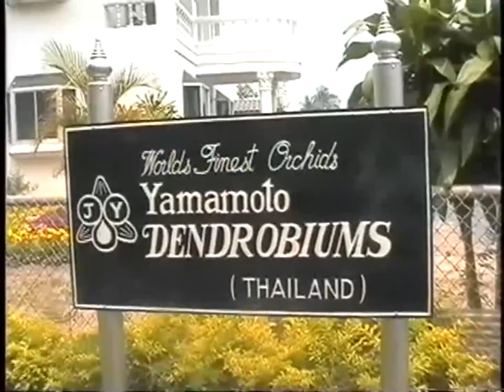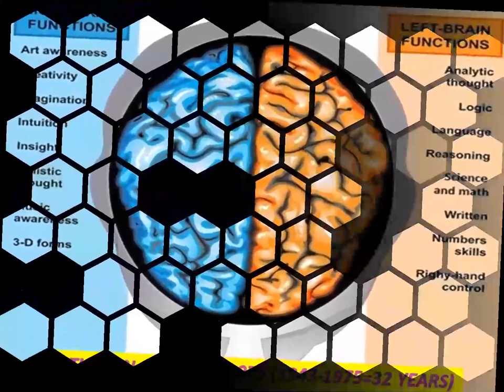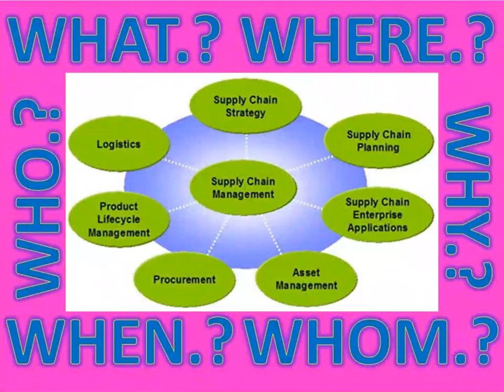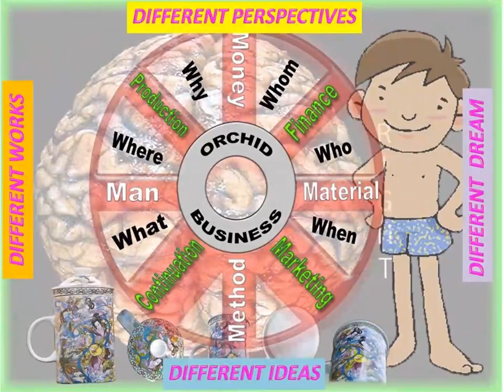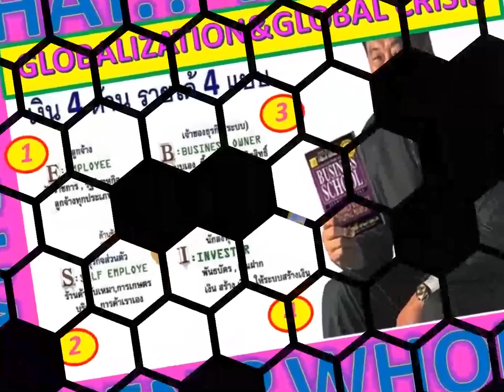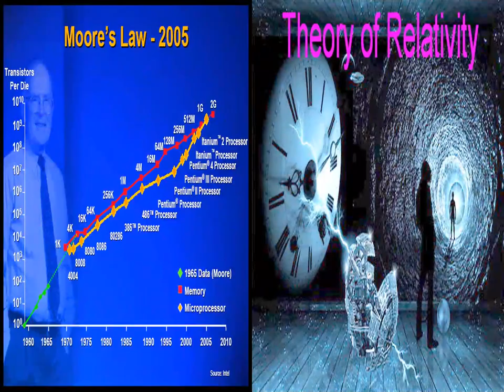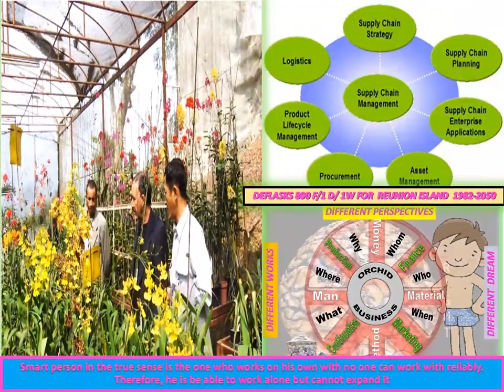LANNA-1993-2020 DENDROBIUM NOBILE WORLD-DOISAKET&REUNION-DOITUNG BILOLOGY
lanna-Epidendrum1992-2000